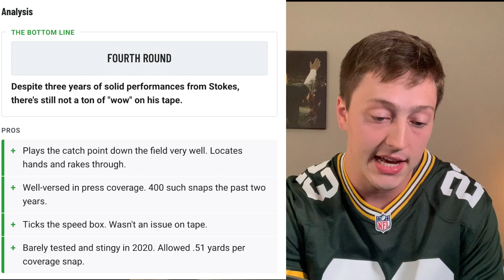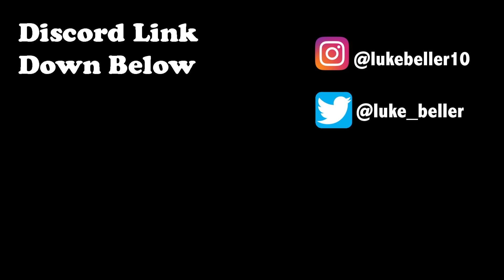Packers Fan Reacts To Drafting Eric Stokes 1st Round Of 2021 NFL Draft